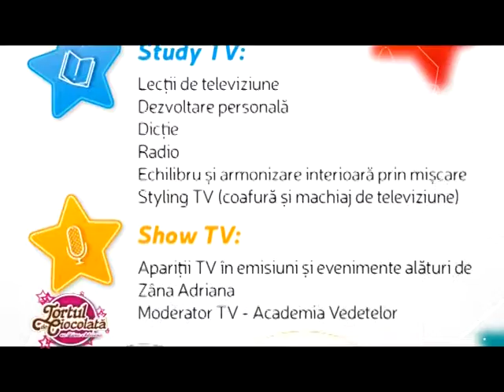Tortul de Ciocolata 17.03.2018 - a doua parte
Colegiul Național de Informatică "Grigore Moisil" Brașov